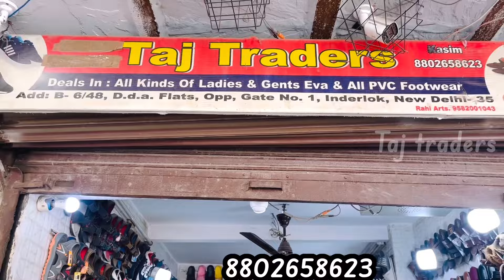Inderlok Footwear Wholesale Market | flip-flop Chappal, Sandal Wholesale Market FootwearMarket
Intro... My name is Kashim Ahmed

Channel. Taj traders

Is video me apko daily used, slippers, sandals, kids footwear wholesale rate me milte hai. Or sari jankari ke lya video app pura dekhe

Address:- B-6/48 DDA flat Inderlok Delhi 110035

Dairy wali road, tulsi nagar school road

Near electric house

Opposite gate no 1

Shop name TAJ TRADERS